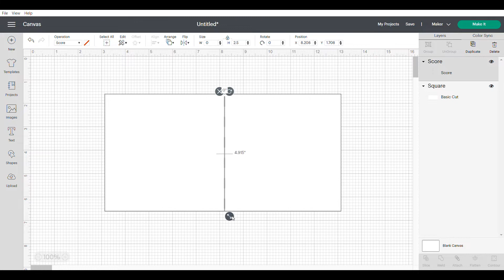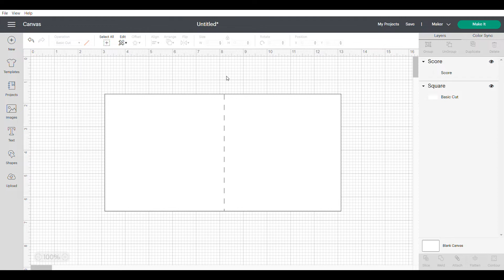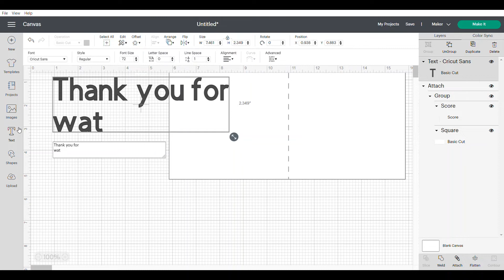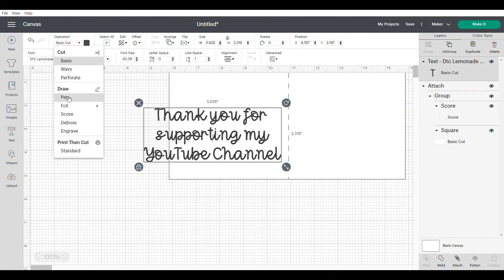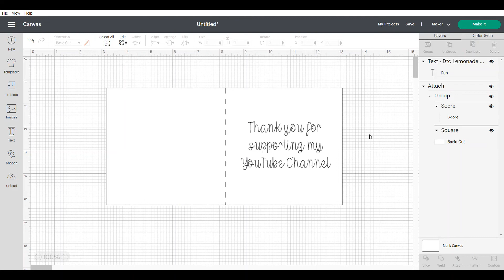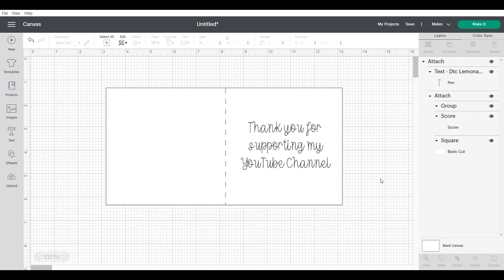How to use Attach in Cricut Design Space - Beginner Series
Welcome and thank you, everyone, for watching my videos and sharing them with your friends. ❤️ There are so many features in Design Space that are not used because people don’t know what they are for. I hope this video series helps you understand and utilize your Cricut machine to its full potential.

Machines in my Craft Space
Cricut Maker
Heat Press
Janome Skyline S5 Sewing Machine
HP Pavilion Laptop

Tools & Supplies I use in my Craft Space
Cricut Light Grip Cutting Mat, 12" X 24"
Cricut EasyPress 2 (9” x 9”)
Cricut Standard Grip Cutting Mat
Cricut Easy Press Protective Resistant Mat (12” x 12”)
Cricut Weeding Tool
Oracal 651 Permanent Vinyl White
Oracal 651 Permanent Vinyl Black
Heat Transfer Vinyl White HTV Rolls
Heat Transfer Vinyl Blake HTV Rolls
Printable Vinyl Sticker Paper – Matte Sheets

Krista’s Sew Crafty is a participant in the Amazon Services LLC Associates Program which include links that may include affiliate links to Amazon and its affiliate sites on which the owner of this website will make a referral commission. Thank you for showing your support for my channel by clicking on the links.

Happy Crafting!